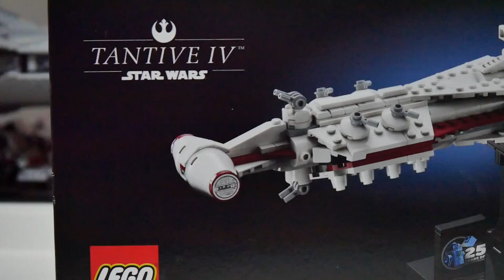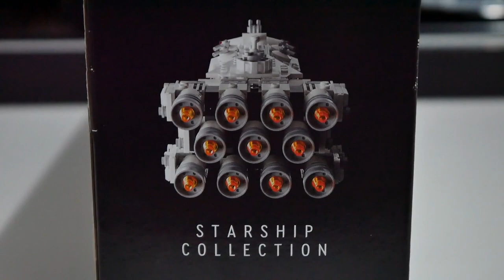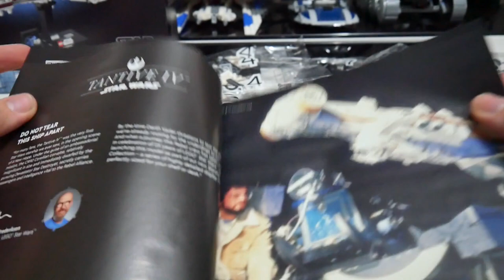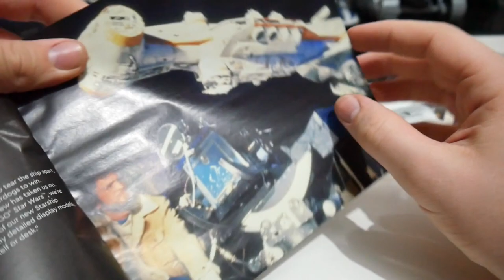😅 Tolle Triebwerke! / LEGO STAR WARS Review / 75376 Tantive IV - 25th Anniversary 🎥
Hi, in diesem Video beleuchten wir das LEGO STAR WARS Set 75376 (Tantive IV - 25th Anniversary Edition) einmal genauer. Wenn ihr euch überlegt dieses Set zu kaufen, schaut euch am besten dieses Review zum Set an und entscheidet dann.👌
💻 Sozial unterwegs:

⏱ Kapitel:

00:00 - 00:40 Intro
00:41 - 01:22 Boxdesign
01:23 - 02:08 Unboxing
02:09 - 03:46 Anleitung
03:47 - 07:50 Die Tantive IV
07:51 - 08:59 Fazit und Outro